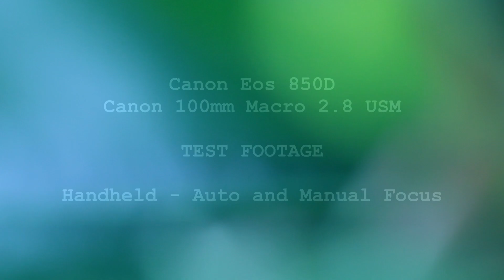Canon Eos 850D + Canon 100mm Macro 2.8 USM - Test Footage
Test footage, first time with a Canon Eos 850D and a Macro lens (Canon 100mm 2.8) trying autofocus and manual focus, handheld in a garden.